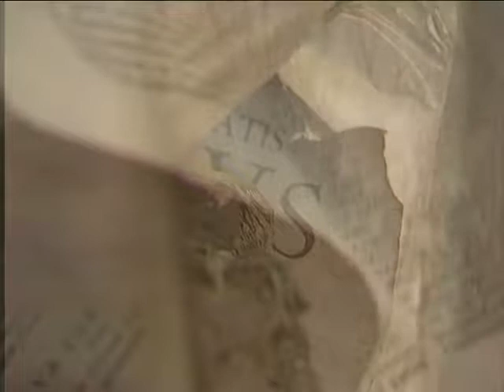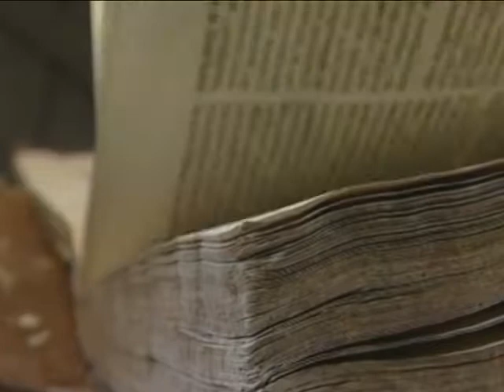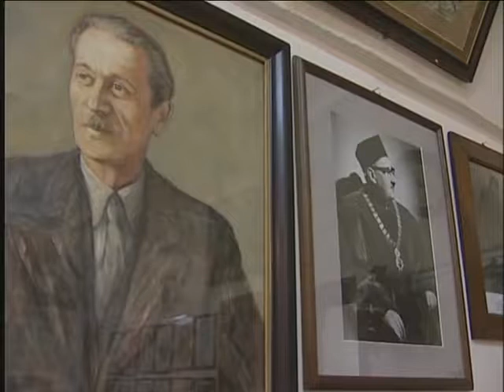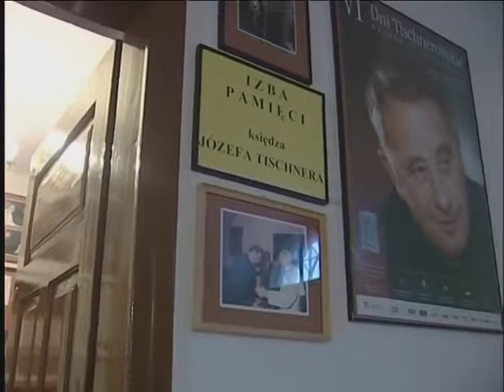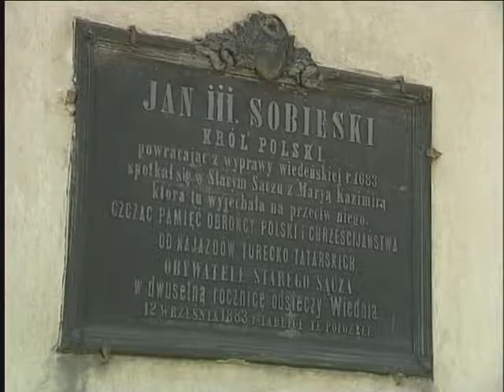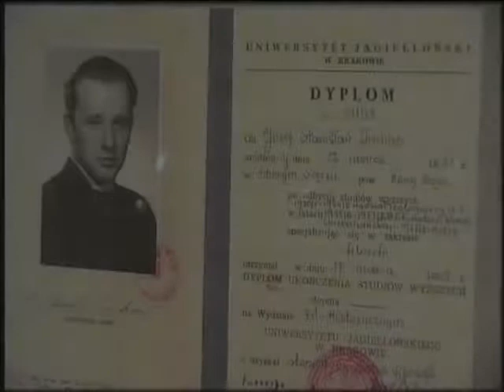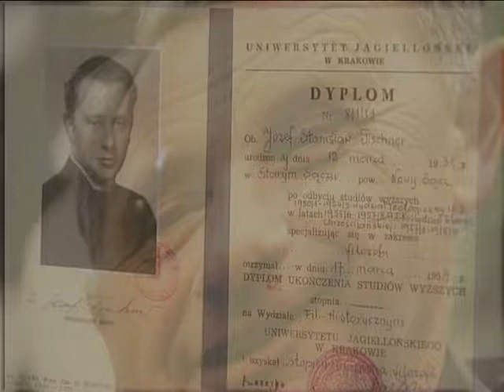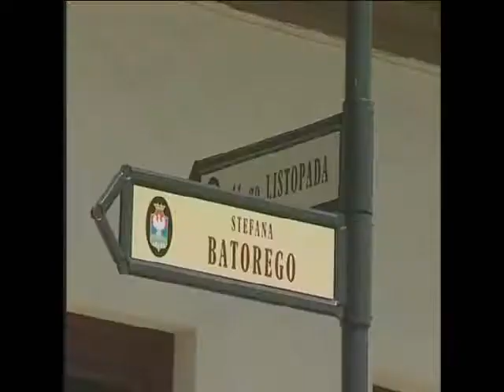Miasto Kingi - Stary Sącz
tary Sącz - jedno z najpiękniejszych miasteczek w Polsce
Położony w województwie małopolskim Stary Sącz to jedno z najstarszych miast w Polsce. Prawa miejskie uzyskał w XIII wieku. Obecnie należy do najbardziej malowniczych zakątków na południu kraju.